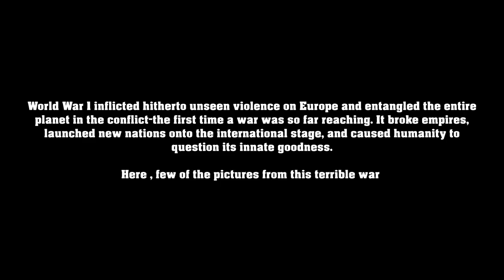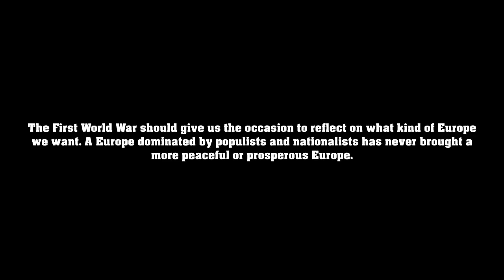Weird World War 1 Photos That You’re Unlikely To Find l Unseen Pictures of WW1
World War I was fought between the Allied Powers and the Central Powers. The main members of the Allied Powers were France, Russia, and Britain. The United States also fought on the side of the Allies after 1917. The main members of the Central Powers were Germany, Austria-Hungary, the Ottoman Empire, and Bulgaria.

he majority of the fighting took place in Europe along two fronts: the western front and the eastern front. The western front was a long line of trenches that ran from the coast of Belgium to Switzerland. A lot of the fighting along this front took place in France and Belgium. The eastern front was between Germany, Austria-Hungary, and Bulgaria on one side and Russia and Romania on the other.

Interesting Facts about World War I
More than 65 million men fought in the war.
Dogs were used in the trenches to carry messages. A well-trained messenger dog was considered a very fast and reliable way to carry messages.
It was the first major war where airplanes and tanks were used.
Ninety percent of the 7.8 million soldiers from Austria-Hungary who fought in the war were either injured or killed.
When the British first invented tanks they called them "landships."
The terrorist group responsible for assassinating Archduke Ferdinand was called the Black Hand.
Famed scientist Marie Curie helped to equip vans with x-ray machines that enabled French doctors to see bullets in wounded men. These vans were called "petites Curies", meaning "little Curies."